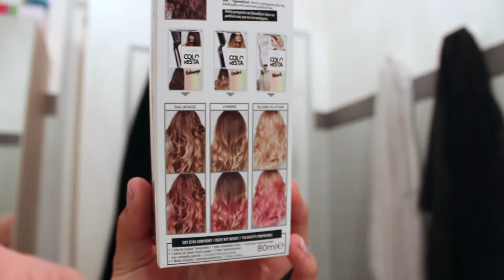Revue: l'oréal COLORISTA top ou flop?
***PLUS D'INFO***
Hello  aujourd'hui nouvelle video sur la coloration COLORISTA :D bisou lily

Je film avec un CANON EOS 600D et je monte sur mac IMOVIE